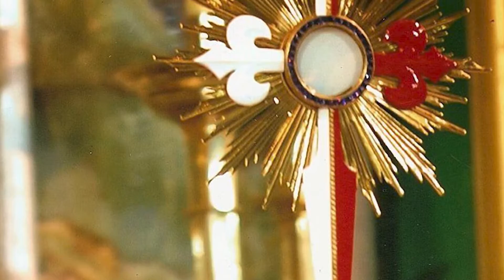EL SECRETO DE LOS HERALDOS DEL EVANGELIO - Buenas noches a María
¡Salve María!
Muchos se preguntan, ¿Que hicieron los Heraldos para crecer tanto?, ¿Cual es su secreto? Acompáñanos en las "Buenas noches a María" de hoy y conoce uno de los secretos mas importantes de los Heraldos.